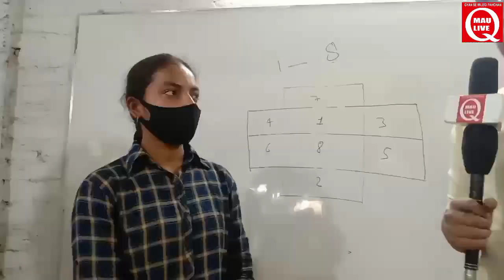ball spoons game @maulive9696